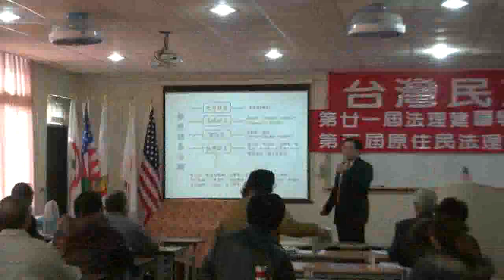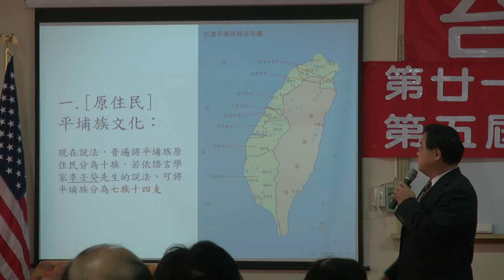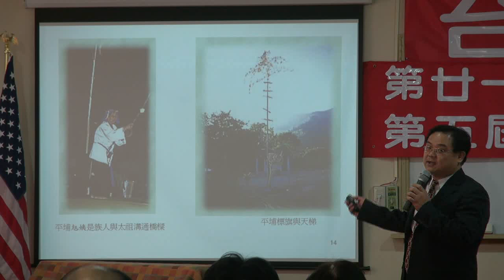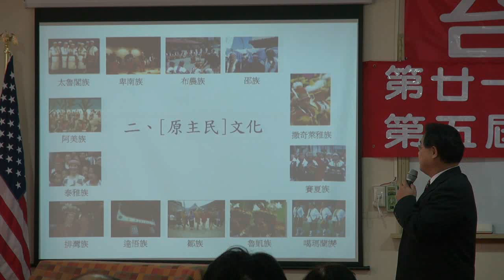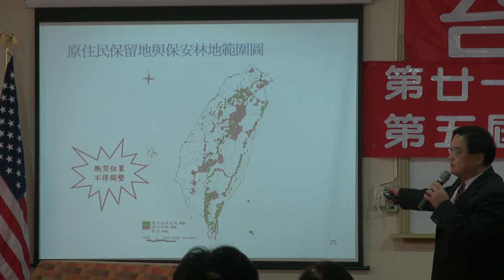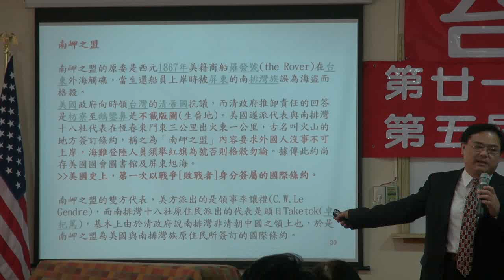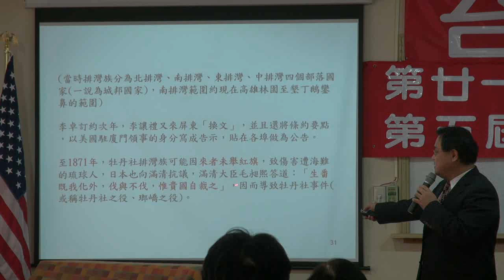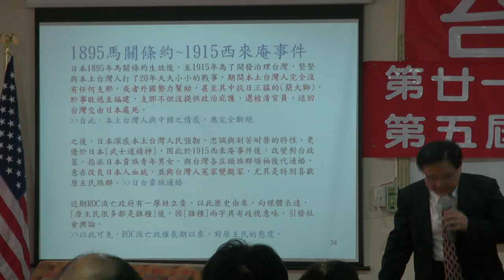111204-10-原住民歷史與展望-林永承-台灣民政府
原住民歷史與展望-林永承-台灣民政府第二十一屆法理建國學院暨第五屆原住民研習營